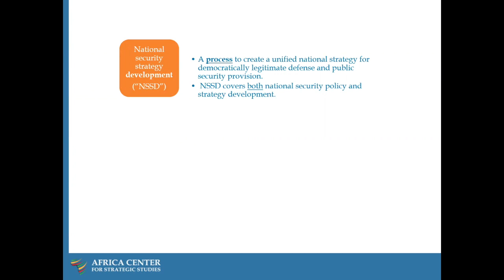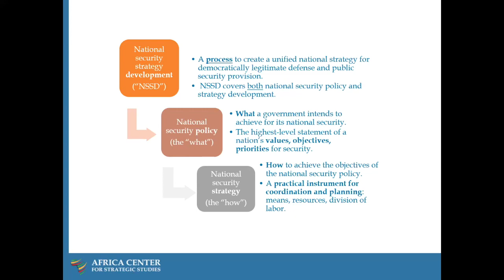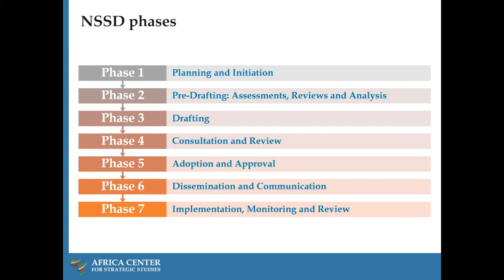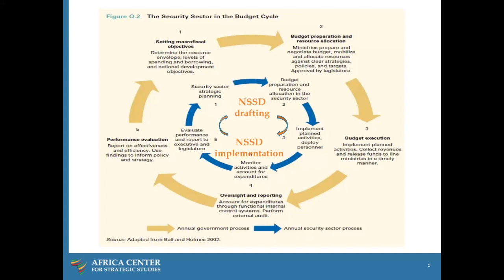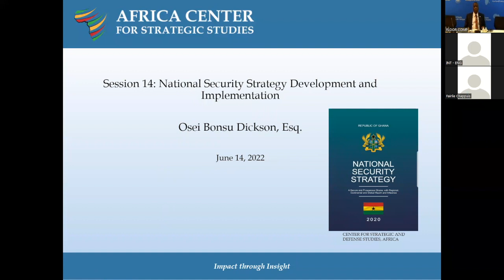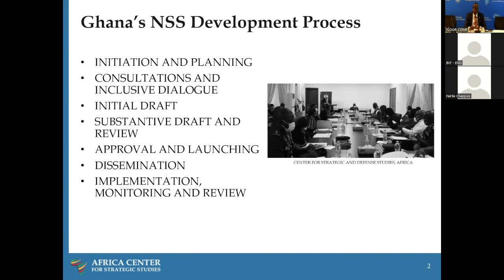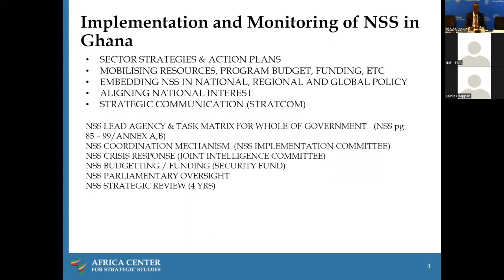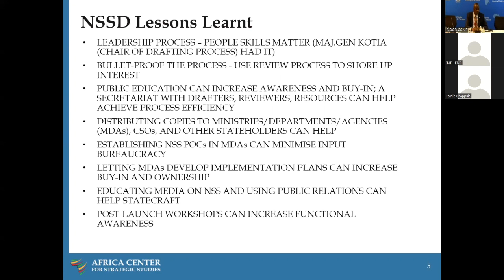National Security Strategy Development and Implementation in Africa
One of the core functions of any nation-state is to provide its own security as well as the security and safety of its citizens. Despite the inordinate resources allocated to the security sector, many states in Africa are becoming increasingly incapable of ensuring the security of all their citizens, and in some instances states themselves have become sources of insecurity. This growing insecurity, the emergence of new security threats, and a shift towards understanding security as security for all as opposed to regime or state security, all demonstrate a need for African governments to re-evaluate how to deliver security and safety to their citizens.

A well-designed and inclusive process for formulating national security strategy can facilitate the creation of a sound strategy. Such a process also enables decision-makers to make effective plans to address national security threats and to make long-term improvements in delivering security to the state and its citizens. It also ensures national ownership, inclusivity, and consensus, and it lays the groundwork for the internal and external partnerships that facilitate the implementation of national security strategy.

Based on its experience in socializing the concept of NSSD in all sub-regions of Africa, the Africa Center developed a toolkit entitled National Security Strategy Development in Africa: Toolkit for Drafting and Consultation. The main objective of this toolkit is to describe the common phases of the NSSD process, and it serves as a resource to aid national and regional stakeholders in African countries to craft or review their national
security strategies.

• Do you know whether your country/region has a security strategy? If yes, do you know how it was developed, if citizens were engaged, or if it was approved by parliament? Is the document public?
• If your country/region does not have a security strategy, do you see any rationale for your country/region to have such a strategy? What would be the role of leadership in such a process?
• Who initiates the NSSD process and why? Who should be involved and consulted in the NSSD process, why, and at what stage of the process? Should the media, women, youth, and civil society be involved in the process, and if so, how?
• Should a security strategy be approved by the parliament and why? Should it be kept secret and why or why not?

Presented by:
Dr. Fairlie Chappuis
Mr. Osei Dickson